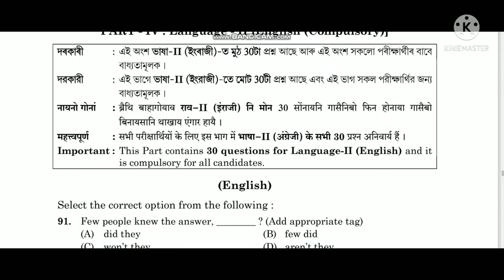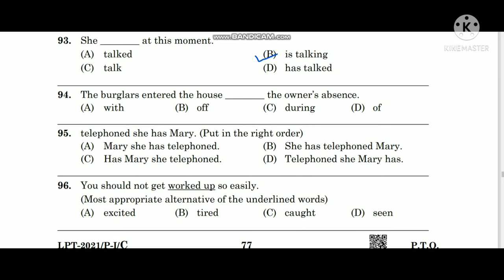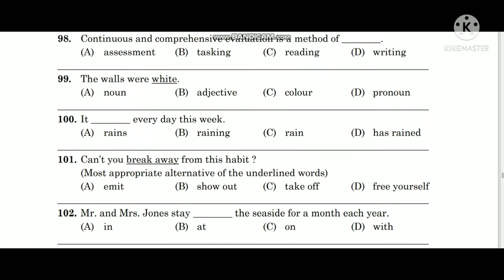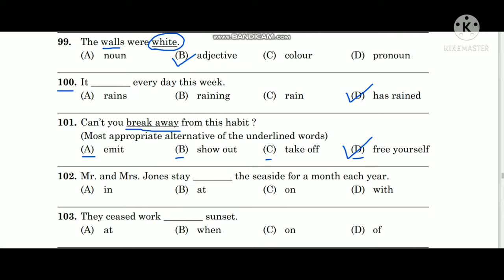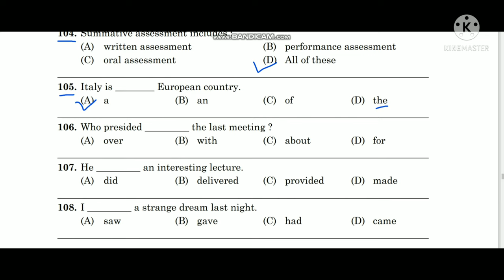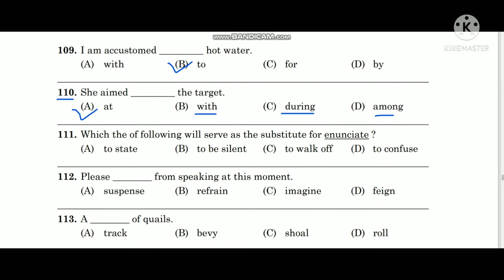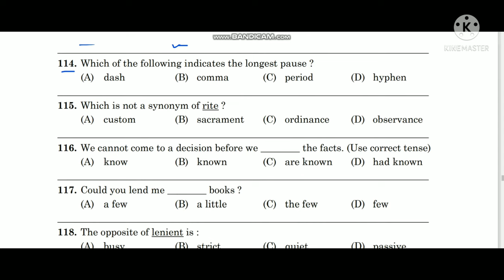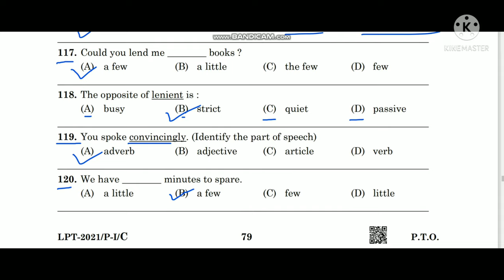Assam TET 2021|Official Question and Answer Keys| Check Your marks and Knowledge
This video is about the question booklet C and it's official answer keys.
All answers are given with the help of the answer sheet provided by office of the empowered committee of TET Assam.
Part 2
Mathematics
P-3
Environment Studies